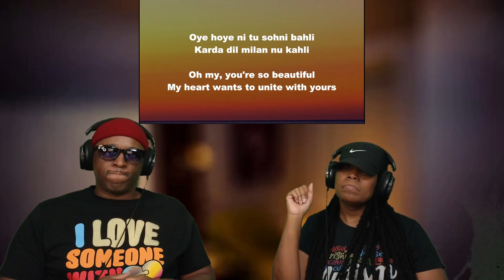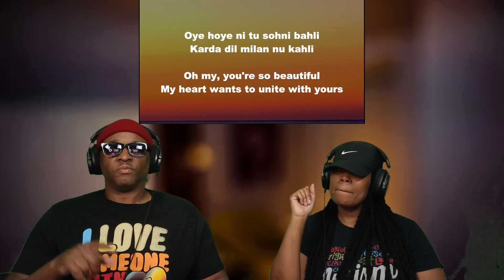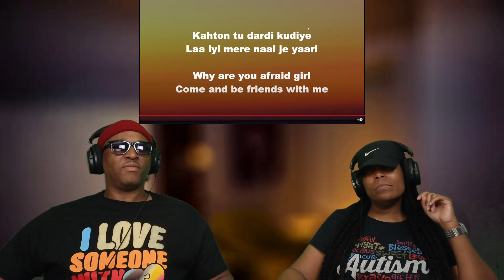9:45 Lyrics | English Translation by Prabh Singh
What's up youtube family! We are on our way to 30,000!

9:45 Lyrics | English Translation by Prabh Singh